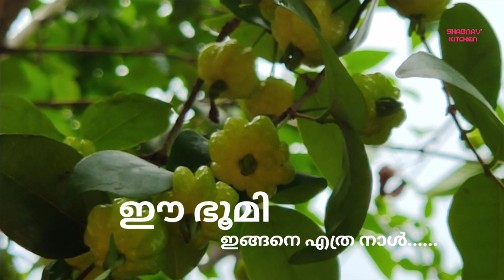വീടും വീടിന്റെ പരിസരവും പരിസ്ഥിതി ദിനം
World Environmental Day june 5 2020#Shabnas Kitchen&vlog#Malayalm Youtuber#Beauty@Home